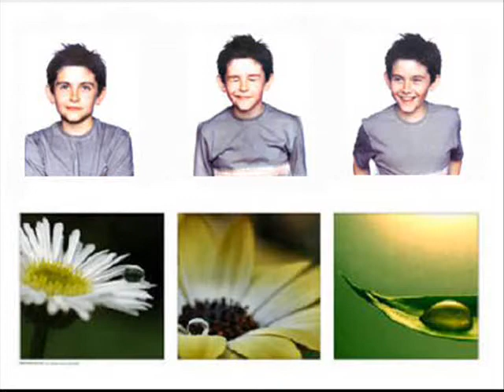Declan Galbraith " For A Better Tomorrow " Reup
young voice concert You know what's on the stage.
I think the other is The Sargent Christmas Concert Royal Albert Hall.